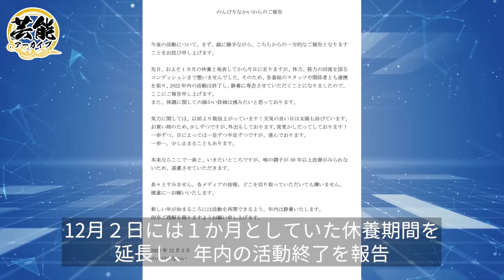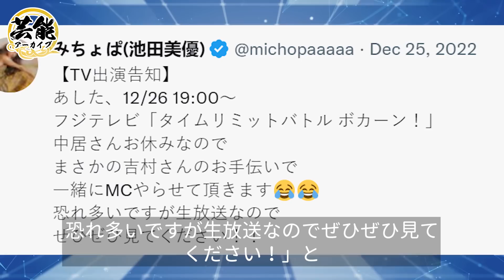中居正広が最新サプライズ対談で「死んだ」発言に激震が走る…実は休んでいない状態の事情がヤバすぎる…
渡辺徹の本当の死因は〇〇による中毒たった！？妻・郁恵さんを苦しめた「不倫と牛飲馬食」の真相に耳を疑った

中居正広、香取慎吾を抑えてランキング一位の正体がヤバすぎる…あの元ジャニーズのアイドル姿をもう1度見たい投票の結果に一同驚愕

中居正広のために結束するファンたちがついに奇跡を起こす！？信じられない出来事に動揺を隠せない

安住紳一郎が結婚しない本当の理由に人生を疑いたくなる！「THE TIME,」の人気キャスターがTBSの局アナからフリーに転身しない理由に一同驚愕！！

中居正広が人生最後の○○で語った本音に誰もが衝撃を受ける…代役の子に贈った宝物にファン一同が涙腺崩壊

中居正広が休養中ファンのために発揮する恐ろしい力に度肝を抜かれる…グループ時代から皆の心をとらえつづけ最強のスキルとは

ヒロミの嫁が骨折の重症、収録中大やけどを負ったが沈黙の理由がヤバすぎる…『センチメンタル・ジャーニー』で知られる元アイドルの旦那・ヒロミが負った大怪我の真相や離婚間近の噂に一同驚愕！

渡辺徹の病状を悪化させてしまったものの正体がヤバすぎる…「約束」がヒットした俳優を奪った病魔の真相と闇に驚きを隠せない

渡辺徹の闘病生活や最期の言葉に涙腺崩壊…！『太陽にほえろ 』で知られる俳優の泥沼不倫の真相や子供達の現在の職業に一同驚愕…！

中居正広の意志を受け継ぐのは？…自ら選んだ不在を任せる面々の正体や選ばれた理由に一同驚愕…

中居正広を襲う深刻病状の不安、引退と結婚へ方向転換に一同驚愕…禁酒固辞、人間ドック勧めても拒否し続ける理由とは

中居正広がSMAP解散から抱えこみすぎて、体を病んでいた真実に一同驚愕…悪循環のもとはずっと前からだった！？

中居正広が病名を隠す本当の理由は父親のため！？ジャニーズ黄金時代を築いた元SMAPの壮絶な生い立ちや父親の最期に一同驚愕

沢田研二が25年ぶりに再会できた息子の正体に一同驚愕！息子から渡された亡き母・伊藤エミの遺言に涙あふれる…『ジュリー』の愛称で知られる歌手の不倫の真相や巨額の慰謝料に驚きを隠せない！

柴田恭兵を襲った病魔の正体や現在に一同驚愕！「あぶない刑事」で名俳優の息子との切ない別れの真相に涙が止まらない...

中居正広の闘病を支えた“結婚間近”と言われる彼女の正体に一同驚愕…元SMAPのリーダーの想像絶する私生活や今まで結婚しなかった本当の理由がヤバすぎる

浅田真央の本当の父親の正体がヤバすぎる…天才フィギュアスケーターの一家の黒歴史や現在の姿に一同驚愕

天地真理の現在の姿や年収に言葉をなくす…「白雪姫」と呼ばれた元祖アイドル歌手の娘の現在の職業に一同驚愕

「全部お前のせい」「人殺し、絶対に許さん」仲本工事の葬儀をめちゃくちゃにした〇害嫁「純歌」の暴行に、加藤茶ら一同怒り爆発

安藤美姫の娘の長年隠されてきた本当の父親の正体に度肝を抜かれた！「未婚」のままでいる理由、男性遍歴や性癖に一同驚愕！

仲間由紀恵が田中哲司が浮気しても離婚しない理由に一同驚愕…『ごくせん』で活躍した女優の現在や夫の10倍ある年収がヤバすぎる

坂上忍の「志村けんに二股された」発言や親からも諦められた結婚観に耳を疑った！？"事実婚"を公言した女性の正体に驚きを隠せない...！

岡田有希子と神田正輝、神田沙也加親子の共通点が恐ろしすぎる。「神田沙也加＝岡田有希子の生まれ変わり」の噂の由来がヤバすぎる

森公美子を襲った余りにも理不尽な惨劇…12年間も寝たきり、車椅子生活を介護し続ける日々に涙腺崩壊【スーパーおべら歌手モリクミ】

水谷豊の家族と現在ヤバすぎる。相棒で有名なレジェンド俳優の不倫略奪婚の真相や娘のアダルトな出演に一同驚愕